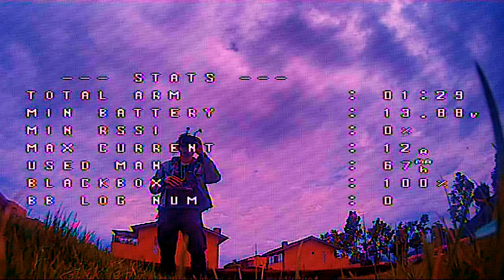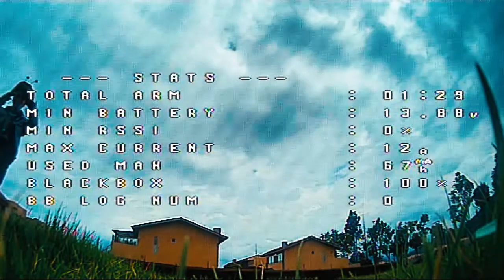Como un perro volado